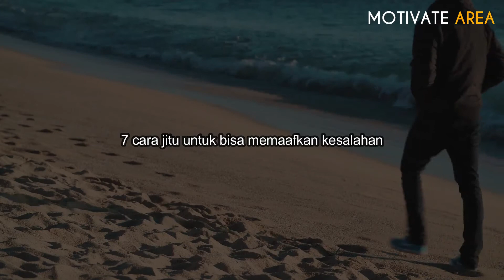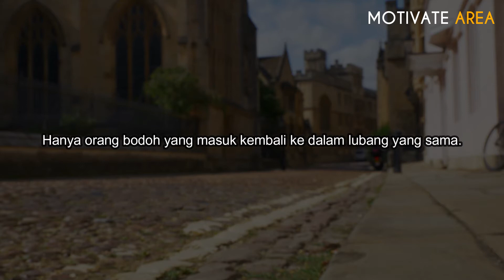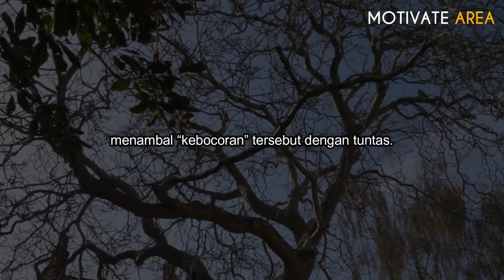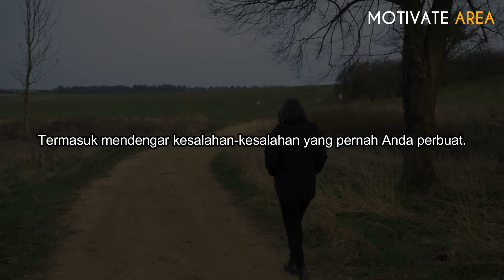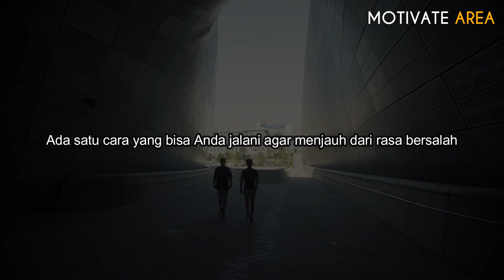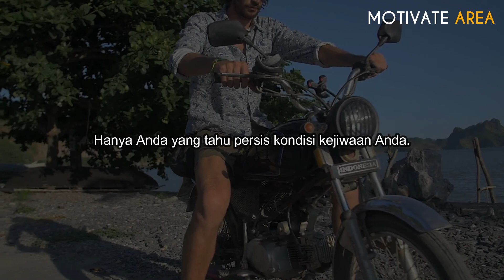Memaafkan Diri Sendiri Agar Hidup Anda Lebih Berkualitas I Motivasi Hidup Sukses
Jika Anda menemukan video ini bermanfaat dan mengetahui seseorang yang akan mendapat manfaat dari video ini, silakan bagikan.